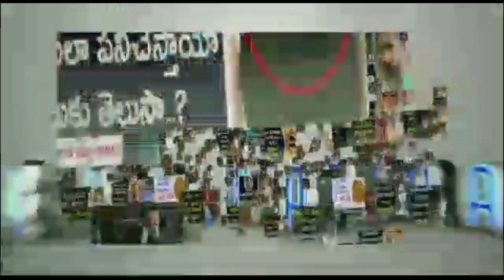NTR Speech At Thellavarithe Guruvaram Pre Release Event | Sri Simha | Chitra Shukla | Misha Narang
NTR Speech At Thellavarithe Guruvaram Pre Release Event. ThellavaritheGuruvaram 2021 latest movie ft. Sri Simha, Chitra Shukla and Misha Narang in the lead roles. Directed by Manikanth Gelli. Music Composed by Kaala Bhairava. Produced by Rajani Korrapati and Ravindra Benerjee Muppaneni under the banners of Vaaraahi Chalana Chitram and Loukya Entertainments.